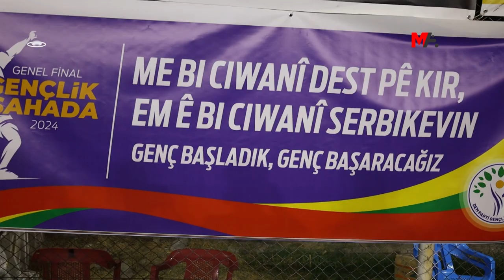DI TÛRNÛVAYA FÛTBOLÊ YA GULISTAN DOKÛYÊ DE 4 TÎM DERKETİN NÎVEFÎNALÊ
Tîmên ku di tûrnûvaya fûtbolê ya di çarçoveya kampanyaya “Li dijî şerê taybet têkoşîneke bi heybet” a Meclisa Ciwanan a DEM Partiyê tê lidarxistin de derketin nîvefînale diyar bûn.